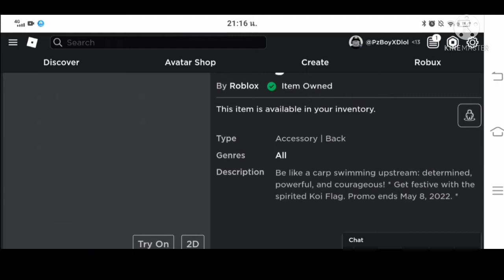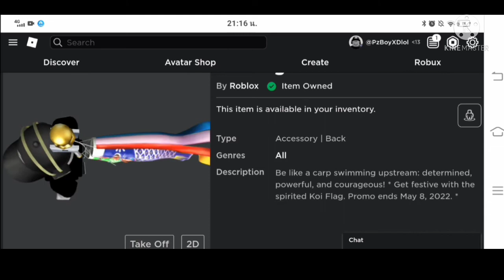[FREE ITEM] How to get Koi Flag | Roblox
Welcome to the PzBoyXDlol channel!
item - Koi Flag
[End of receiving items on 8 May 2022]
My contact way!